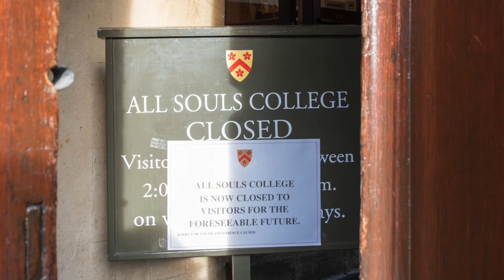Lockdown, Oxford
Saturday morning in Oxford, day after all cafe's, pubs, gyms and general meeting places closed - the only people that were out all seemed to be going to buy loo paper!